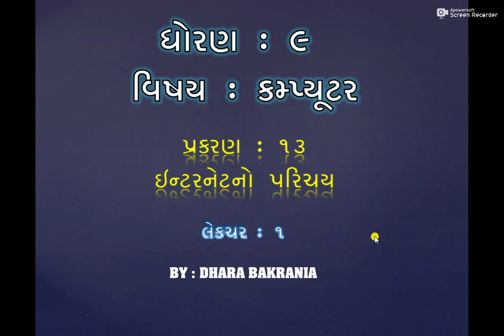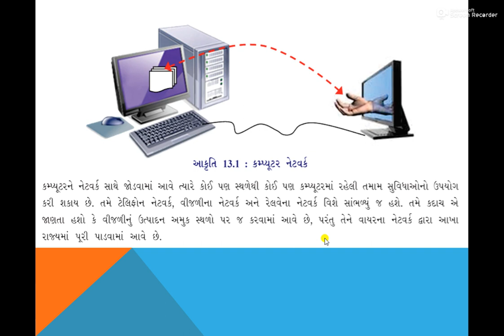Std:9 || Subject: Computer || Ch-13 Introduction of Internet in Gujarati Language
Basic Information of Internet.